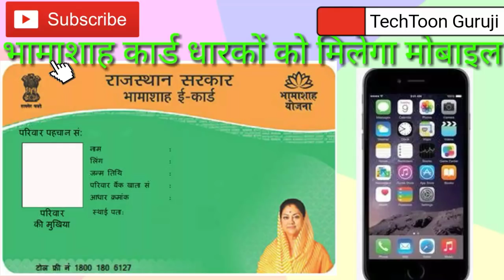भामशाह कार्ड वालो को मिलेगा मोबाइल फ़ोन|Jio Phone Bhamashah Yojana Program|Jio Phone Rs95 6Month Free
Namashkar Dosto.
aaj video me kuch khaash h kyoki me Is video me lekar aaya hu bhamashah card se milne wala jio mobile phone .
Ye jio Phone Bhamashah Card Ke dwara hi diya jaayega .
aash karta hu ki ye video aapko pasand Ayegi.

IF YOU ANY QUERY ABOUT THIS YOJANA THEN ASK IN COMMENT BOX